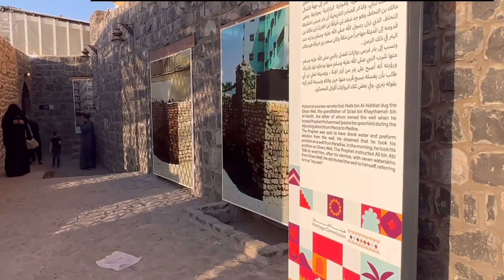The Wall Of Paradise In Madina | Jannat Ka Kunwa | ‎بئر غرس مدينة المنورة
Masjid Al Haram ( umrah )